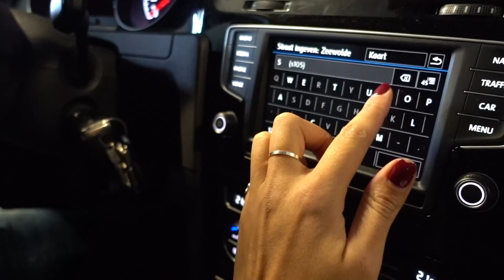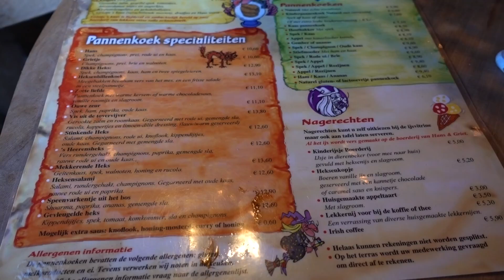ELI EN BOOS KIJKEN... - VLOG #122 PAULIEN TILSTRA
Muziek in deze video:
L'Algérino - Panama

Huidige video: ELI EN BOOS KIJKEN... - VLOG #122 PAULIEN TILSTRA

Zodra ik een product/dienst promoot op mijn YouTube kanaal of Instagram zet ik het er te allen tijde bij zodra iets gesponsord is. Mocht dit er niet bij staan is de kans groot dat ik de producten zelf heb gekocht of gekregen heb. Als een product/dienst WEL gesponsord is, weet dan wel dat ik dit sponsor omdat het product/de dienst ook daadwerkelijk bij mij past en ik ook tevreden ben over hetgeen dat gesponsord is. Ik blijf dus ook gewoon nog steeds lekker mezelf en jullie kunnen er van uit gaan dat gesponsorde video's oprecht zijn! Ik hoop dat jullie dit waarderen.